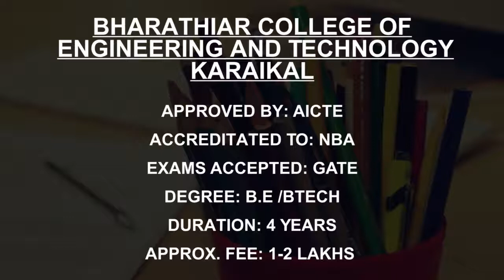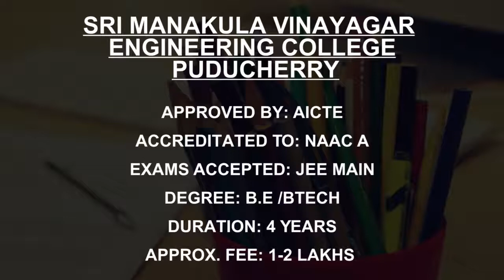EEE Engineering Colleges in Puducherry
Must Watch.. Best Electrical and Electronics Engineering college in Puducherry - Fees, Admission

This is not the listing of Top EEE Engineering college in Puducherry, it's the list of best EEE Engineering college in Puducherry as per the ratings given by our users.

Best EEE Engineering Colleges in Puducherry